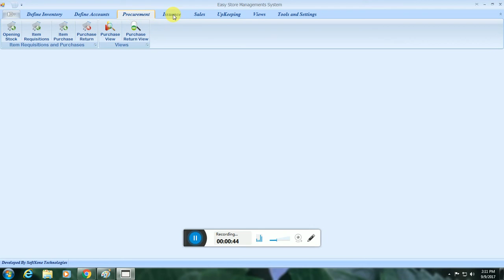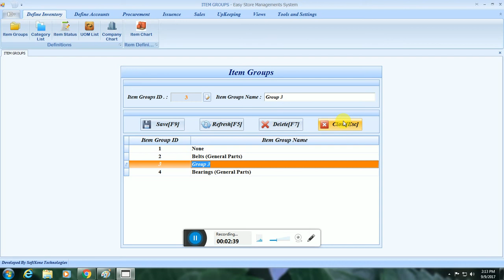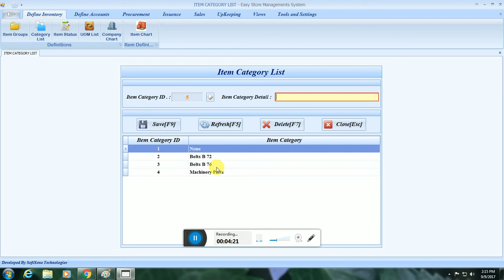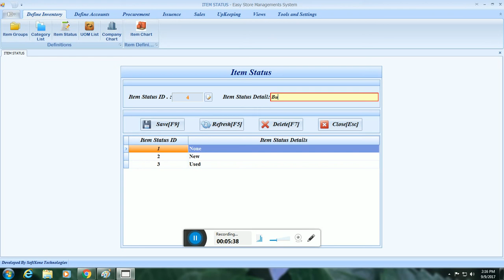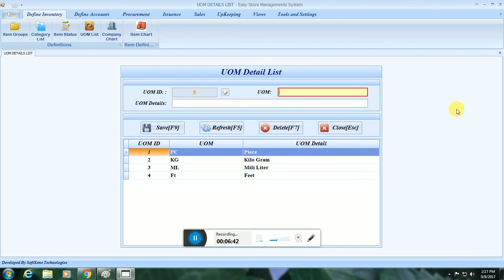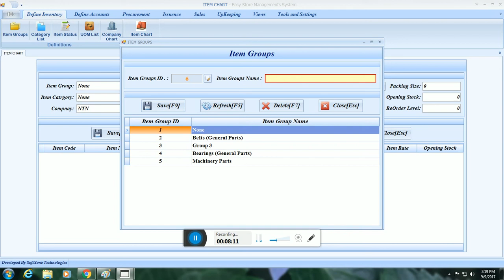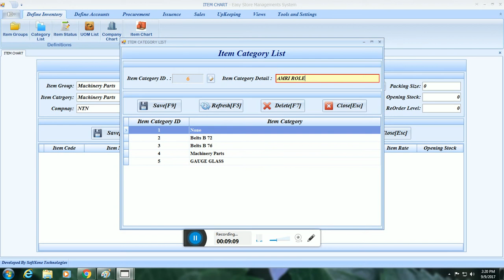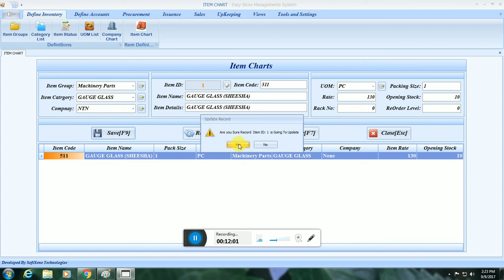Digital ERP 1 Login |and Inventory Details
Login and introduction of Industrial Warehouse keeping software...
Item Group Define and Update
Item Category define and Update
Item UOM (Unit of Measure) Define and Update
Company Define and Update
and Item Chart Define and Update
these all user interface are used to add new item group category and Item chart.
# To add new item Select Item Group from drop down and press Enter
# Select Item Category than press Enter
# Select Company name
Write Item Name and Details.
Write Pack Size
Write UOM
Write Item Rate
Write Open Quantity
Press Save to Save item Record
M Irfan Anwer